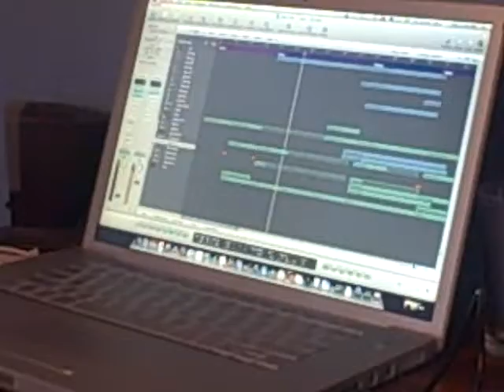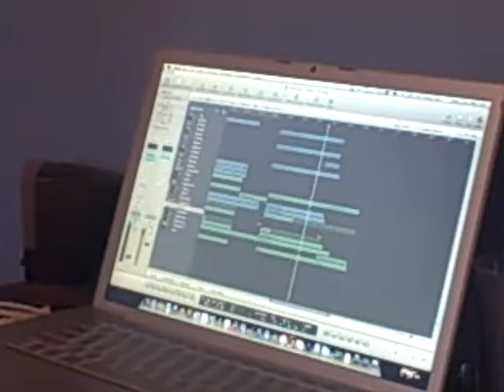Almost finished version of 3rd song HOPE